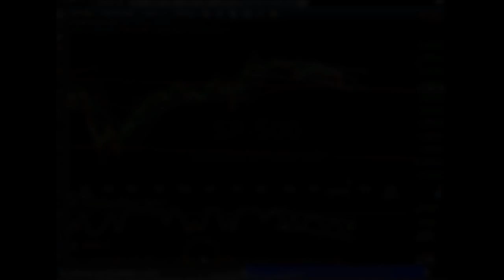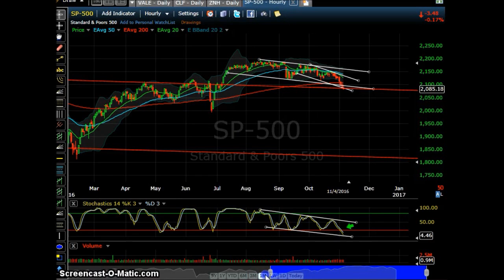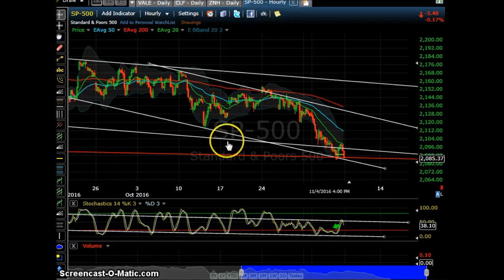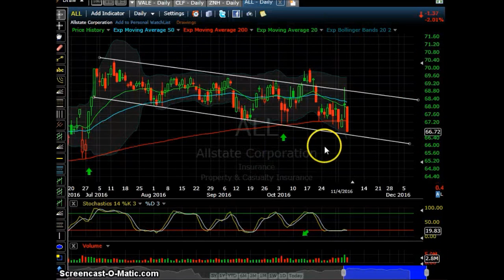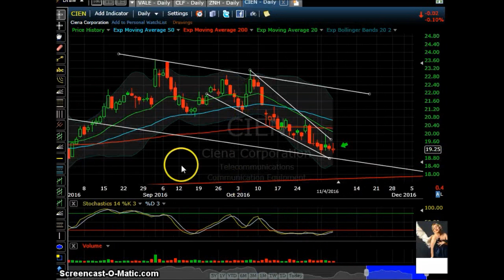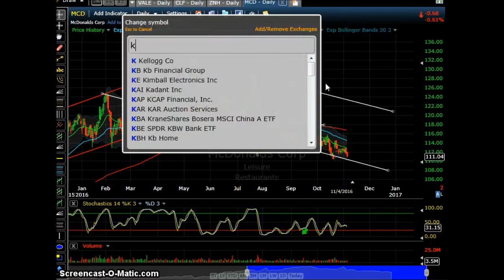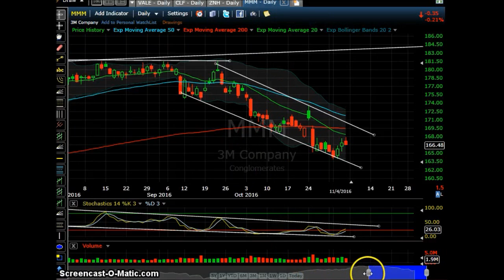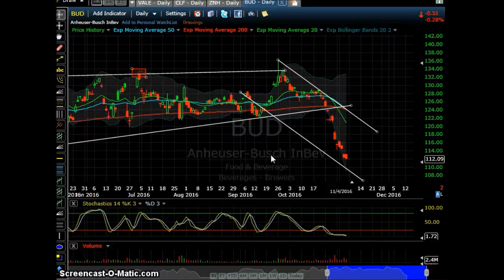Market Update for week starting at November 7th 2016